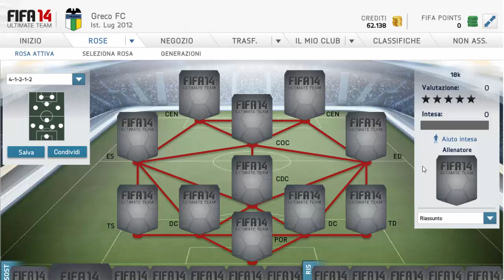FIFA 14 - 18K HYBRID SQUAD BUILDER #1